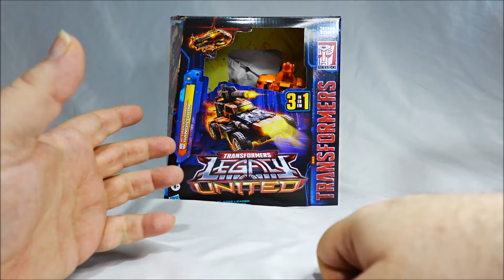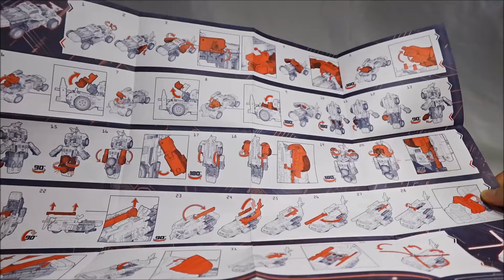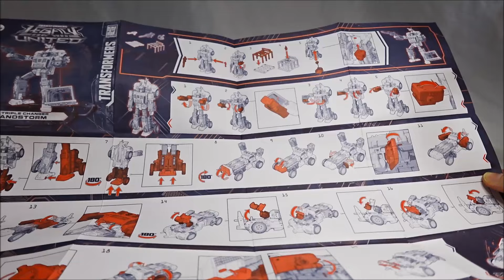Video Review for Legacy United - Sandstorm